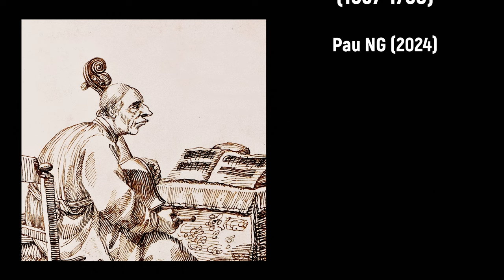Antonio Vandini (c.1690-1778) - Concerto in Re maggiore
Composer: Antonio Vandini (c.1690-1778)
Work: Concerto (violoncello) in Re maggiore
Performers: Francesco Fеrrаrini (violoncello); Nuova Orchestra Fеrruccio Busοni; Massimo Bеlli (conductor)

Concerto in Re maggiore
1. Allegro 0:00
2. Andantino 3:37
3. Allegro 6:36

Painting: Giovanni Antonio Canal 'Canaletto' (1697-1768) - Porta Portello, Padua (c.1741)

Antonio Vandini
(Bologna, c.1690 - Bologna, 1778)

Italian cellist and composer. Nothing is known about his early life or musical training. His first documented playing position is at the church of Santa Maria Maggiore in Bergamo which he obtained in April of 1720. He was also at the Ospedale della Pietà in Venice as maestro di violoncello from September 1720 to April 1721. On 9 June 1721 he was appointed cellist at the Paduan Basilica di Sant'Antonio in a post he held the rest of his life, only interrupted on 18 June 1722, when he resigned in order to go to Prague. There he participated in the musical celebrations for the coronation of Karl VI in June 1723; he was joined there by Giuseppe Tartini and together remained in the service of Count Ferdinand Francesco Kinsky until spring 1726. This year he returned, together with Tartini, to Padua, resuming his service at the Basilica di Sant'Antonio on 1 June 1726. He retired from service at Padua in June 1770, probably been succeded by his pupil Giuseppe Callegari. By 1776 he was in Bologna, where he died two years later. As a composer, he left a cello concerto and six cello sonatas (1717).